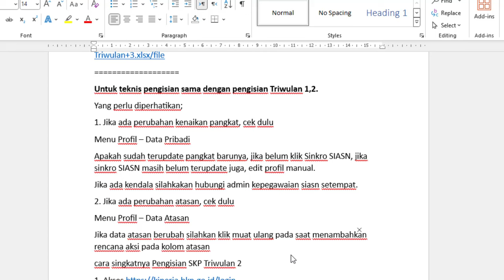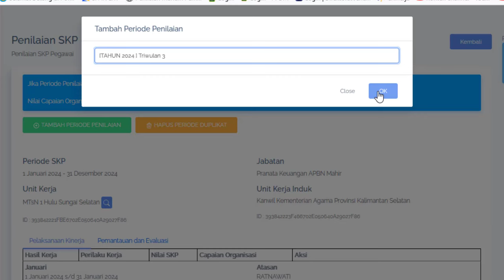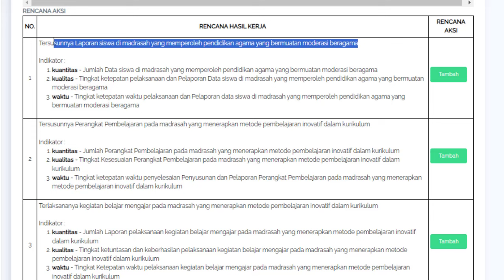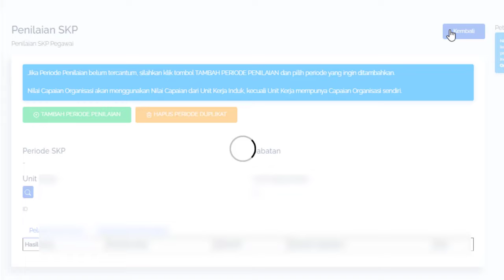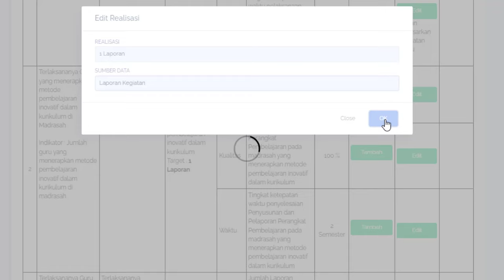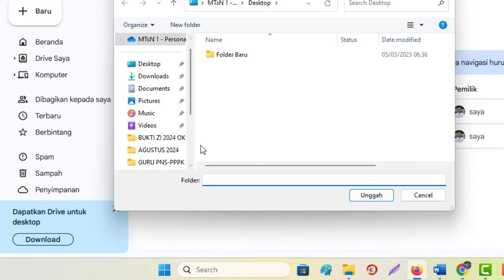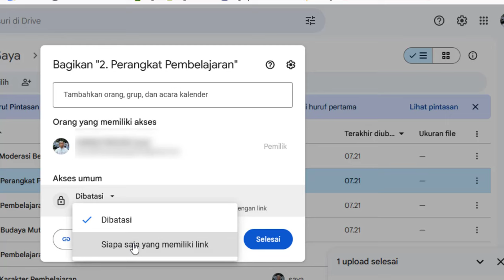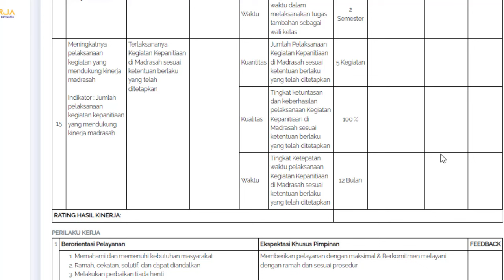🔴Cara Cepat Mengerjakan SKP 2024 Guru Triwulan III 2024 Kemenag di Ekinerja BKN Tahun 2024‼️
Cara Cepat Mengerjakan SKP 2024 Guru Triwulan III 2024 Kemenag
Contoh Sederhana Rencana Aksi Triwulan 3 Tahun 2024 guru di sini
Untuk teknis pengisian sama dengan pengisian Triwulan 1,2.
Yang perlu diperhatikan;
1. Jika ada perubahan kenaikan pangkat, cek dulu
Menu Profil – Data Pribadi
Apakah sudah terupdate pangkat barunya, jika belum klik Sinkro SIASN, jika sinkro SIASN masih belum terupdate juga, edit profil manual.
Jika ada kendala silahkakan hubungi admin kepegawaian siasn setempat.
2. Jika ada perubahan atasan, cek dulu
Menu Profil – Data Atasan
Jika data atasan berubah silahkan klik muat ulang pada saat menambahkan rencana aksi pada kolom atasan
cara singkatnya Pengisian SKP Triwulan 2
2. Login menggunakan Username & Pasword My SAPK/My ASN BKN
3. Menu SKP Pilih Penilaian - Pelaksanaan Kinerja – Tambah Periode Penilaian
4. Pilih Tiwulan III 2024
Catatan:
a) Sebelum Mengisi Rencana Aksi dan Bukti Dukung pastikan status SKP sudah persetujuan
b) Supaya mudah mengisi rencana aksi bisa membuat secara manual lewat word/excel
c) Rencana aksi menggunakan kalimat aktif
d) Isi rencana aksi yang ada saja sesuai dengan RHK yang sudah dibuat/dilaksanakan/dikerjakan dan Terealisasi pada periode berjalan Triwulan 3 (Juli s.d. September), tidak mesti semuanya ada tergantung SKP masing2.
e) Lakukan Isi Rencana Aksi terlebih dahulu sebelum mengisi Realisasi dan Bukti Dukung.
f) Hanya Periode Tahunan/Final yang tidak merekam rencana aksi.
6. Selesai